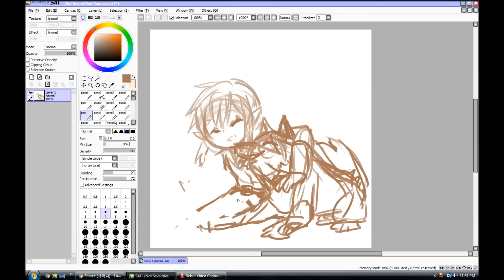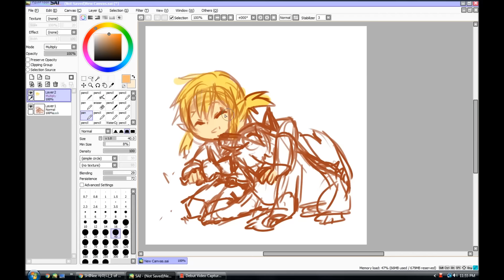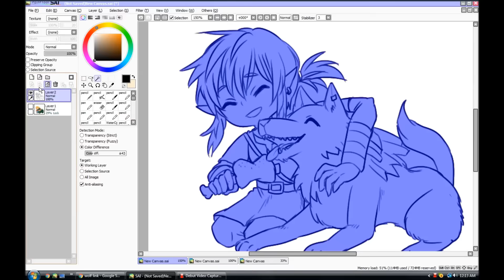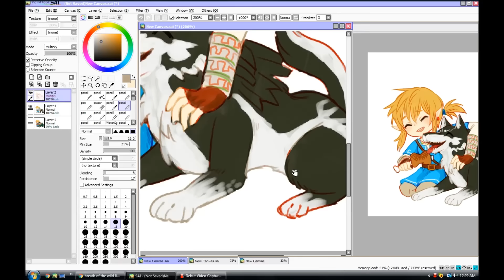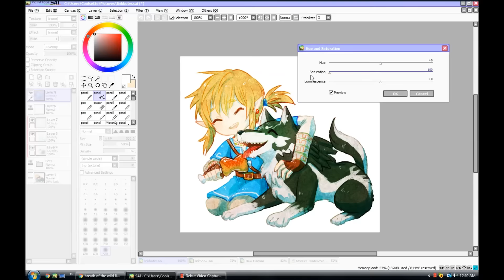Link and Wolf Link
I felt like drawing after work yesterday ^_^

music//
song: Canaclave City (Night)
from: Pokemon Diamond and Pearl OST